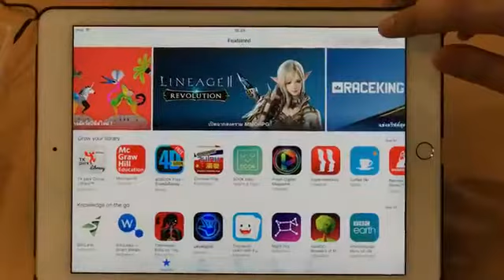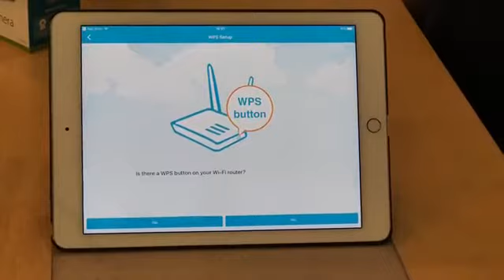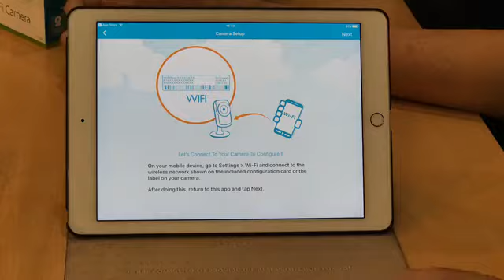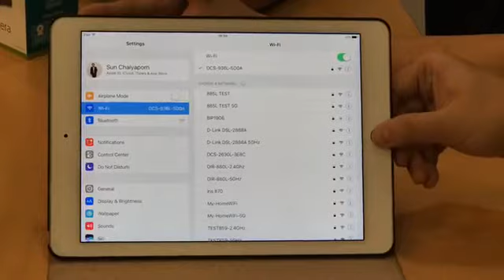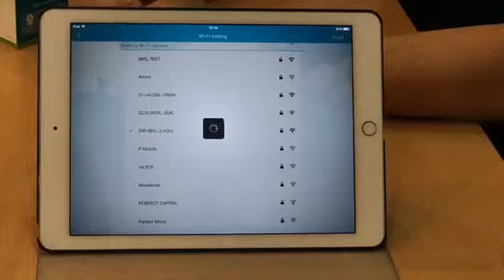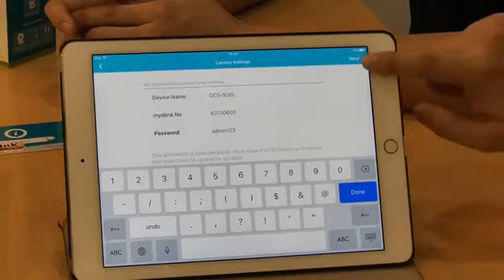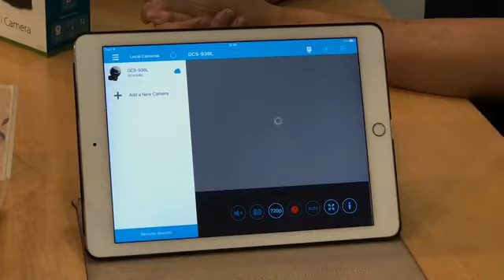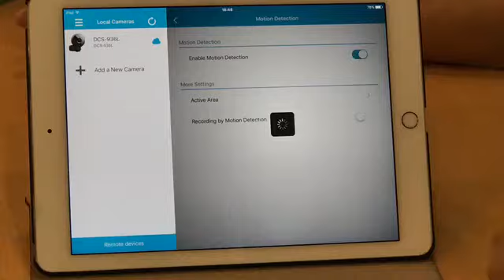D Link Live EP 4 : แนะนำสินค้าใหม่ DCS-936L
สนใจสินค้า หรือต้องการข้อมูลเพิ่มเติมคลิก

Line@ : @pji9137h
Call Center : 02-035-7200 (Mon - Fri 09:00 - 18:00)